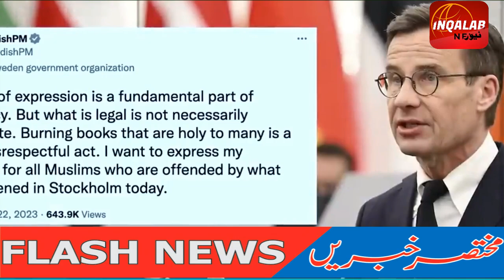BIG NEWS: QURAN KU JALANAY PAR ISLAMIC COUNTRIES NAY SIRF KI MAZAMMAT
Outrage over a Quran-burning protest in Sweden produced a second day of protests in Turkey, reflecting tensions between the two countries.

Some 250 people gathered outside the Swedish Consulate in Istanbul, where a photo of Danish anti-Islam activist Rasmus Paludan was set on fire. Paludan burned Islam’s holy book outside the Turkish Embassy in Stockholm on Saturday, sparking protests in Istanbul and Ankara that night.

Participants in Sunday’s event carried green flags featuring the Islamic proclamation of faith and banner that said “We condemn Sweden’s state-supported Islamophobia.” A sign on a window of the Swedish Consulate read, “We do not share that book-burning idiot’s view.”

The protests have renewed concerns about Turkey holding up Sweden and Finland’s bid to join NATO. Turkey has not yet ratified the Nordic nations’ memberships in the military alliance, saying Sweden needs to address Ankara’s security concerns.